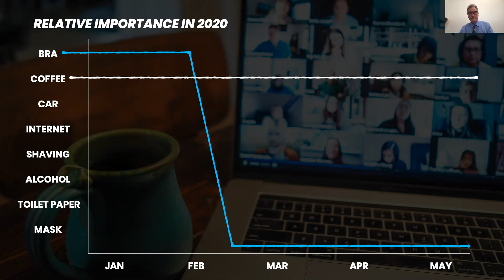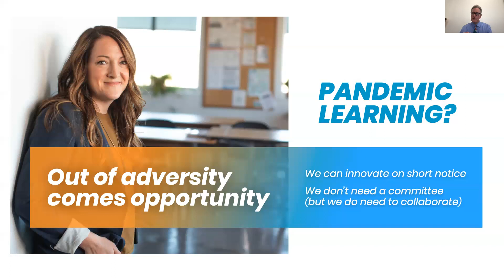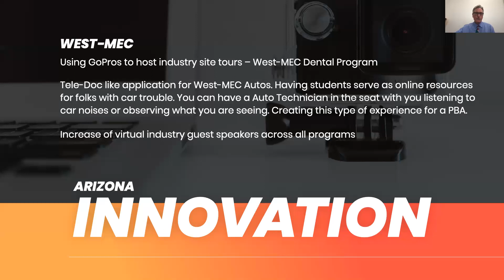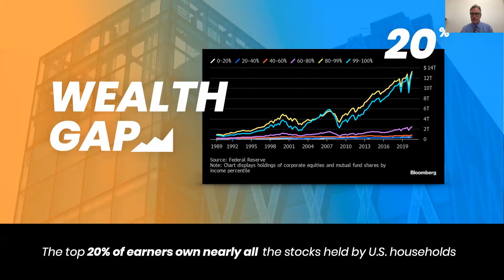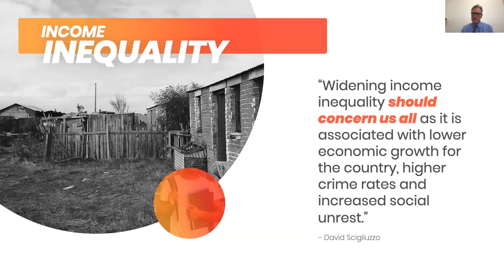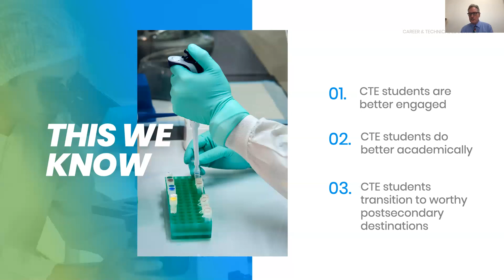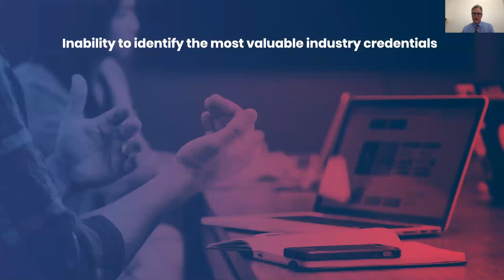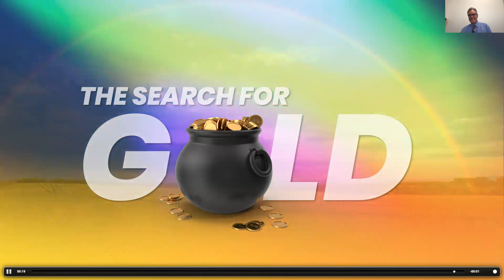Dr. John Mulcahy - Pot of Gold